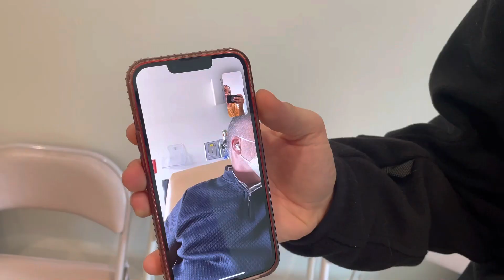GENDER REVEAL VLOG | part 2 !!!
we are SOOOOO excited for baby BOY to join our fam in july!!!

xoxo